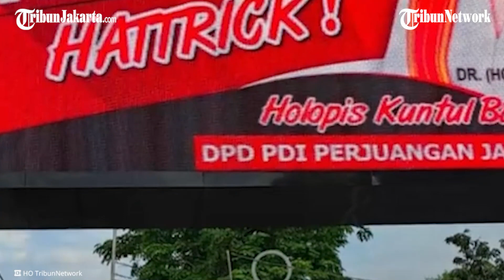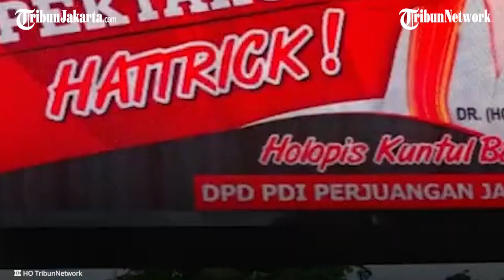Foto Berlatar Baliho Puan, Ganjar Diminta Masuk Barisan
Ketua Bappilu PDIP Bambang Wuryanto alias Bambang Pacul mengomentari Gubernur Jawa Tengah Ganjar Pranowo yang berfoto di bawah baliho Puan Maharani.

Menurut Pacul, jika siap yang dimaksud adalah memenangkan PDI-P di Pemilu, maka Ganjar harus masuk dalam barisan.